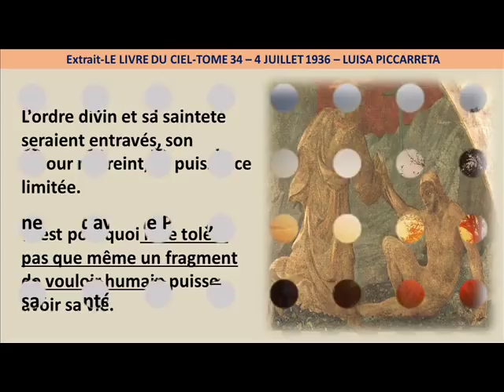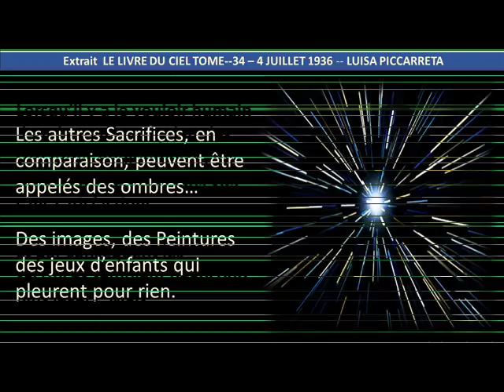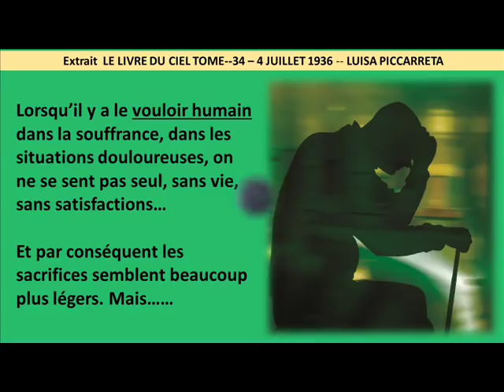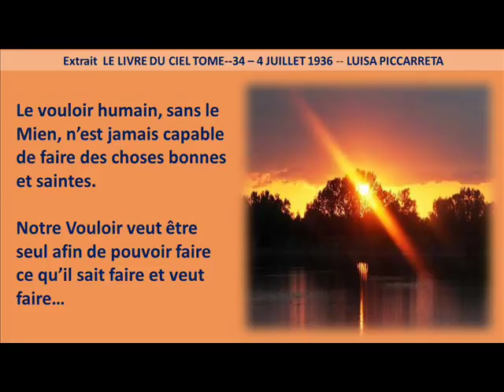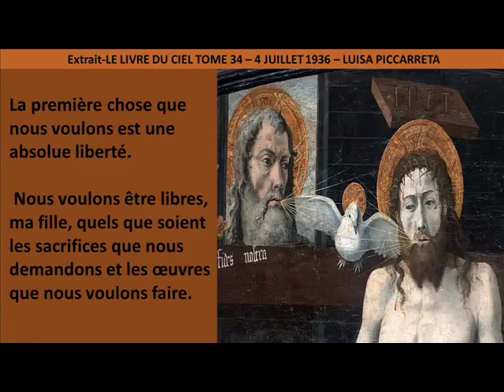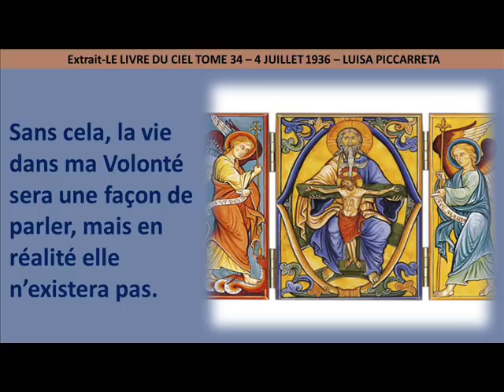(10) LE SACRIFICE DES SACRIFICES EXPLIQUER PAR JÉSUS À LUISA PICCARRETA.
VOUS ÊTES SUR UNE CHAÎNE YOUTUBE CATHOLIQUE...

Si elle (la créature) veut vivre dans ma Volonté, elle doit être convaincue, que sa volonté ne peut plus agir.

La première chose que nous voulons est une absolue liberté. Nous voulons être libres, ma fille, quels que soient les sacrifices que nous demandons et les œuvres que nous voulons faire.